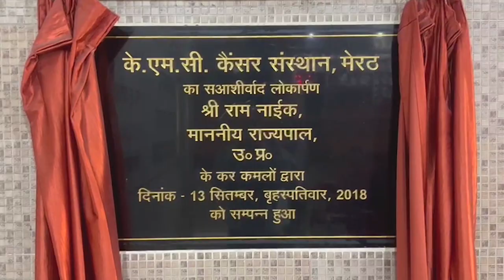सरधना में बिजली के खंबे की चपेट में आने से किशोर की मौत - First Byte Tv